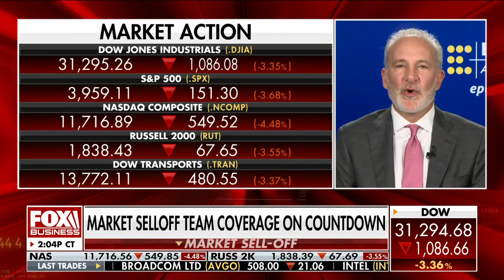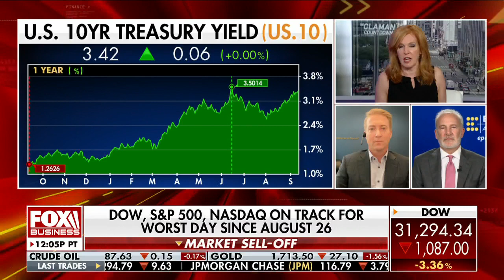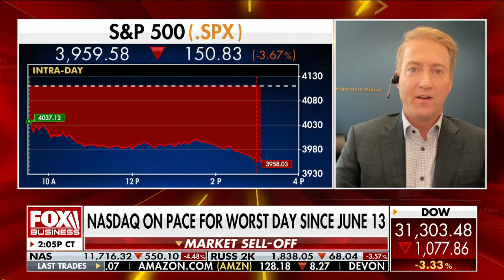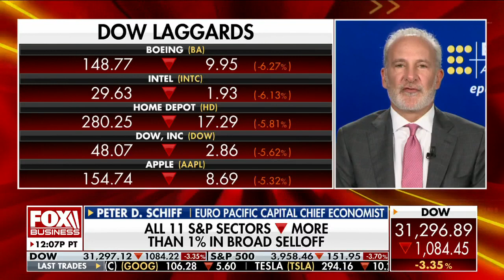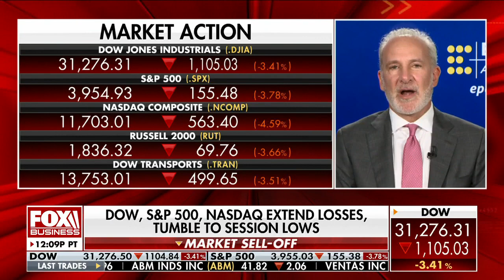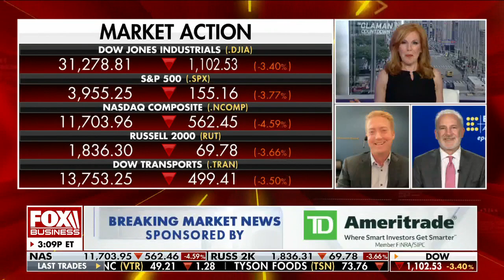Peter Schiff: US economy is barreling towards a financial crisis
Euro Pacific Capital chief economist Peter Schiff and Northwestern Mutual Wealth Management chief investment strategist Brent Schutte react to the markets tanking after worse-than-expected CPI data on 'The Claman Countdown.'